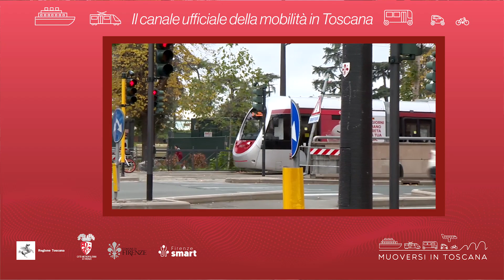Muoversi in Toscana - Edizione delle 7.30 del 27 dicembre 2022